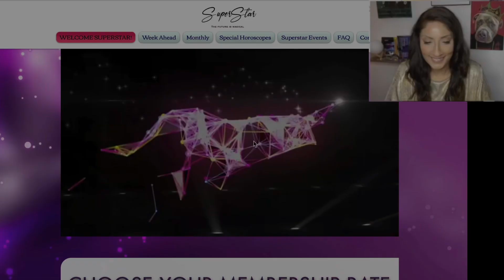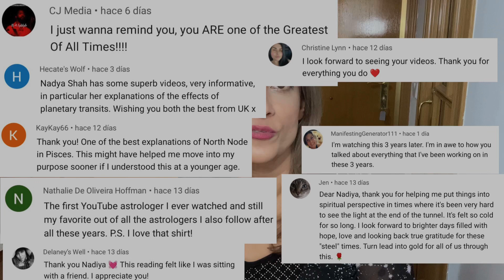SUN SQUARE URANUS REBELLIOUS SPIRIT Jan 28-Feb 4 Astrology Horoscope by Nadiya Shah